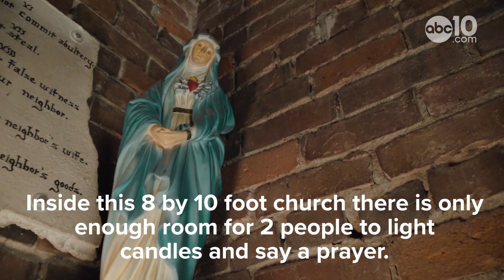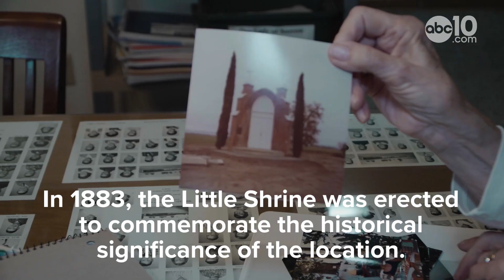Colusa: The Little Shrine | Exploring California with Bartell's Backroads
Just off Highway 45 in Colusa County is quite possibly the smallest church in California. It's called the Shrine of Our Lady of Sorrows, but most people who visit the roadside chapel call it "The Little Shrine." For over 130 years, this unique spiritual oasis-for-two has been drawing visitors to Colusa County.

Location: South of Colusa, California. Colusa County